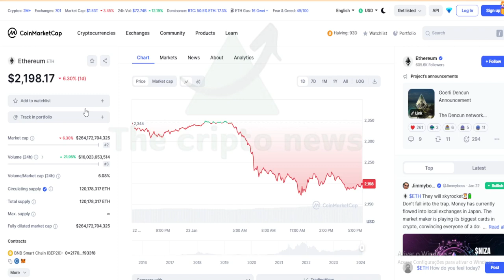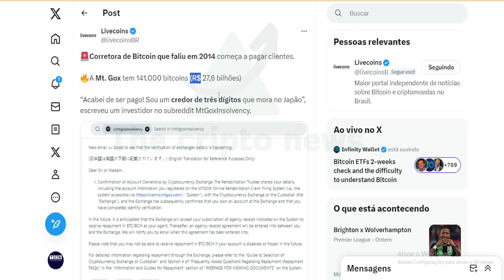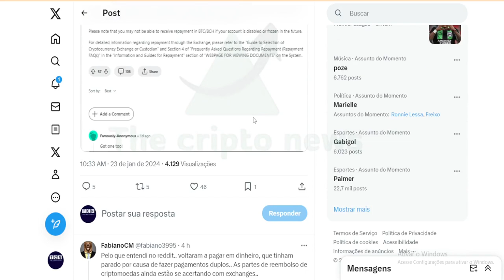EXCHANGE PAGOU O QUE DEVIA !!